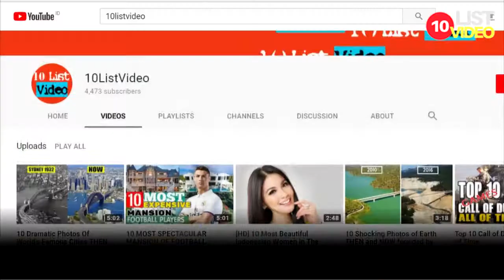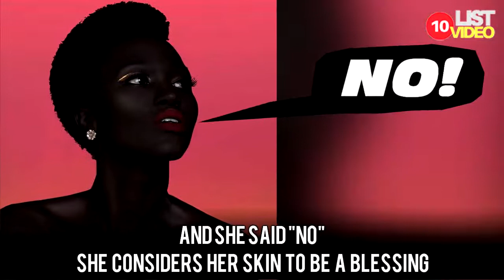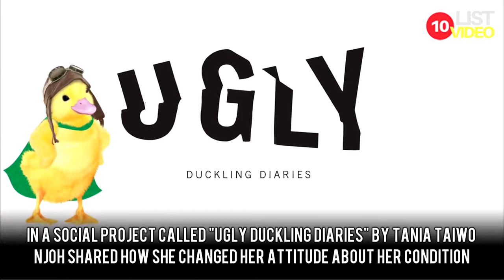10 Women with Unique Skin Color Will WOW You!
10 People (Women) with Unique Skin Color That inspires the world

How you define the beauty? Happiness? Healthiness? Uniqueness?. Well , people often say that “beauty is in the eye of beholder” , and the most liberating thing about beauty is realizing that you are a beholder. Behold yourself as beautiful.  Have the courage to celebrate the things about you that you are unique. Because every body has their own amazing features that make them unique. Just like these amazing women have managed to glow all over social media platforms and to challenge traditional beauty standards with Unique Skin Color that inspires the world.

1. Khoudia Diop
2. Winnie Harlow
3. Connie Chiu
4. Mirian Njoh
5. Nikia Phoenix
6. Anastasia Zhidkova
7. Lola Chuil
8. Stephanie Turner
9. April Star
10. Nyakim Gatwech